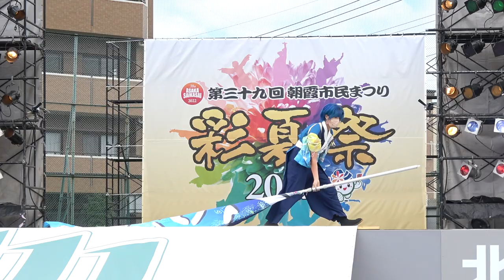3日目オープニング 大旗の競演_②【FHD】／マイタウン北朝霞ステージ ／第39回朝霞市民まつり・関八州よさこいフェスタ2022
2022/08/07（令和4年8月7日）
第39回朝霞市民まつり
関八州よさこいフェスタ2022
【会場】朝霞会場4か所（前夜祭2会場別設定）、北朝霞会場2ヶ所